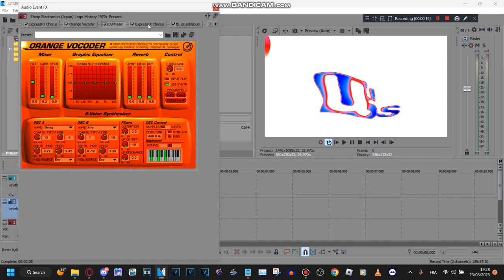How to make AGRBDM657up V5 (CHANGED)